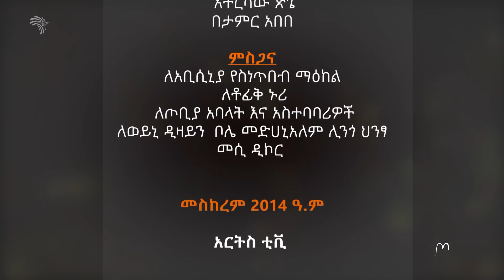የአዲስ አመት መልእክት : ፍራሽ አዳሽ - 20 ተስፋሁን ከበደ Tobiya - ጦቢያ @Arts Tv World ​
የአዲስ አመት መልእክት : ፍራሽ አዳሽ - 20